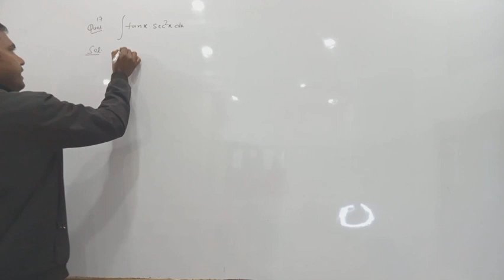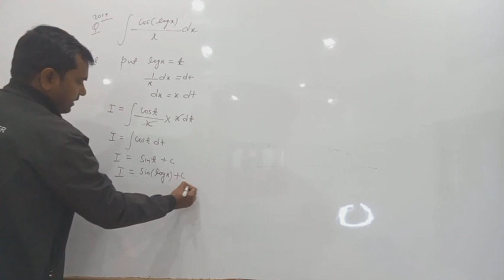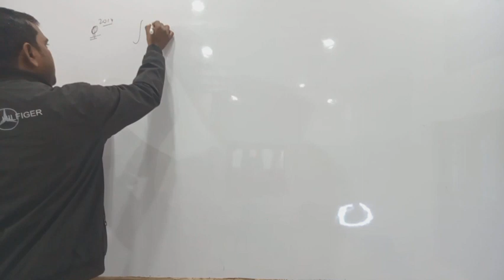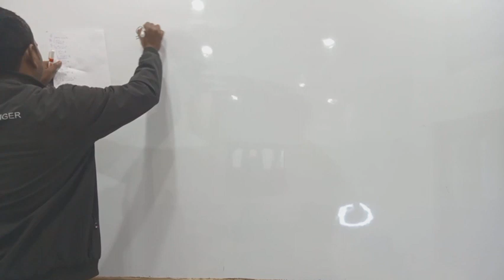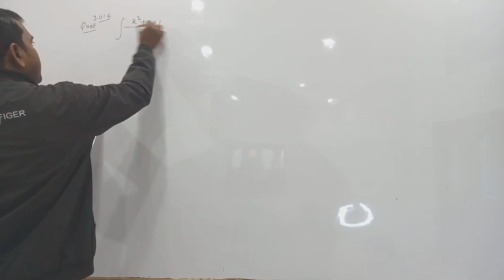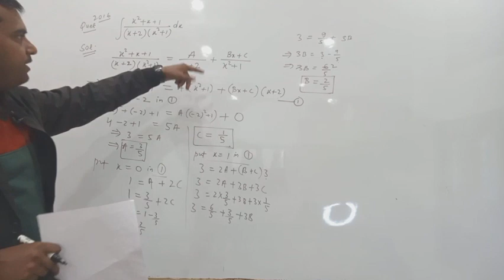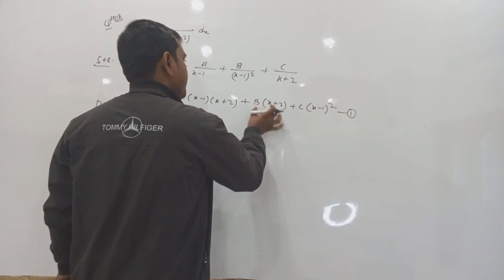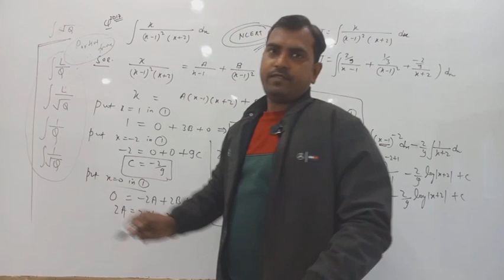JAC-12th Previous year question Solution indefinite_integral Part-3